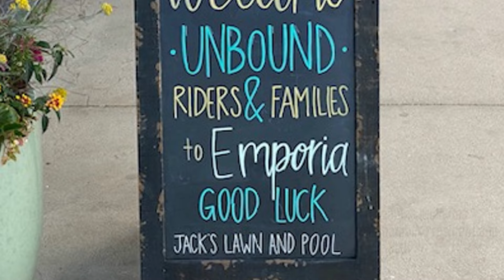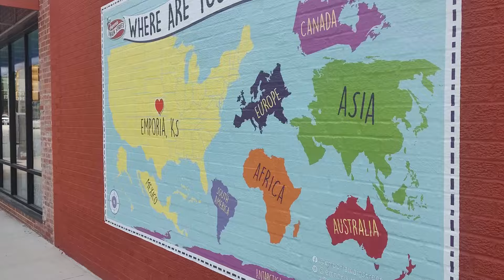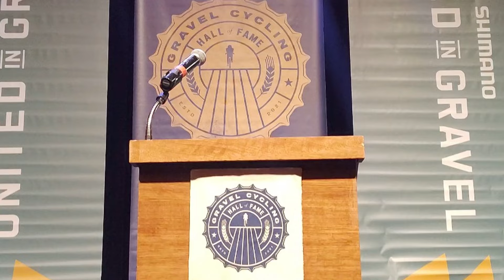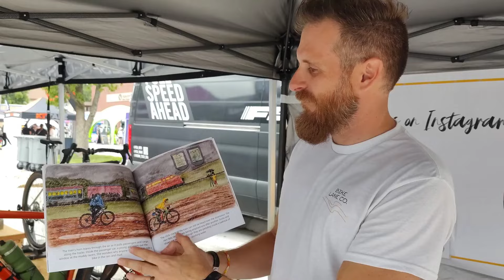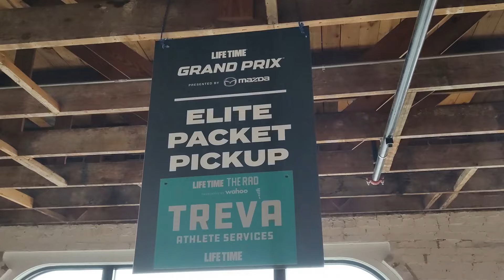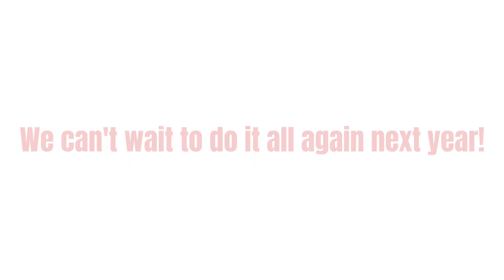KVOE Lookback: Unbound Gravel 2024